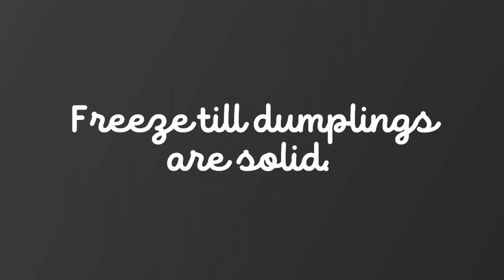Pork (Beef by mistake) and chive dumplings. +3 dipping sauce ideas.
Yep it’s beef. I did NOT notice that if was ground beef. 😑 I thought it was ground pork. Anyways…
I recruited my little sister for parts of the video. Did you notice?

Filling:
1/2 cup chopped Chinese chives
1/2 pound (0.5 kg) ground pork
1/8 teaspoon salt
1 1/2 teaspoons Chinese Shaoxing wine or rice wine
3 dashes white pepper powder
1/4 teaspoon sesame oil
Chinese black vinegar

Instructions
•Prepare the chives by chopping off the root or white part of the chives. Use only the green part. Mix the chives with the ground pork and add all the ingredients in Filling. Stir to combine well.
•To prepare the wrapper, cut the dough into 1/4 inch length and use a rolling pin to flatten it until it becomes a round shape about 3 inches in diameter. Put a small spoonful of filling into the center of the skin and seal it up tightly with your fingers. (No pleating is needed for this recipe). Repeat the same until you use up all the ingredients.
•Bring a pot of water to boil. Drop the dumplings into the boiling water and cover the pot. As soon as the dumplings start to float (meaning they are cooked), dish them out using a strainer onto a serving platter. Serve hot with black vinegar.

All my kitchen tools:
🪄🪩One can’t cook without a set of great KNIVES 🔪
Dumpling Wrapper & Press Maker $12.99
Ceramic Mortar & Pestle $9.97
Dumpling Mold Press Maker $5.99